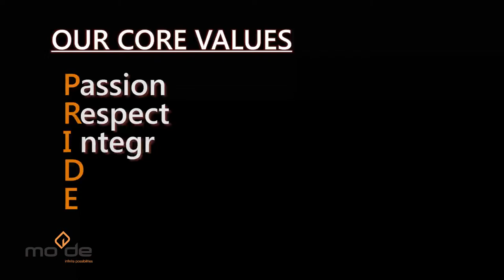This is MODE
This video offers a short description of who MODE is, what we do what we do and  most importantly why We do it.